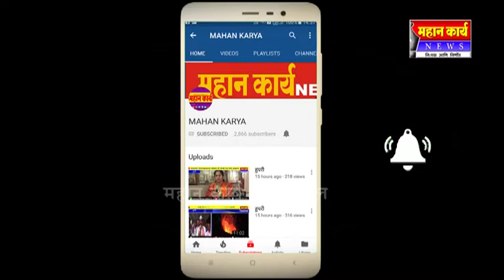जयसिंगपूर शहर कडकडीत बंद ; रस्ता रोको आणि ठिय्या आंदोलन